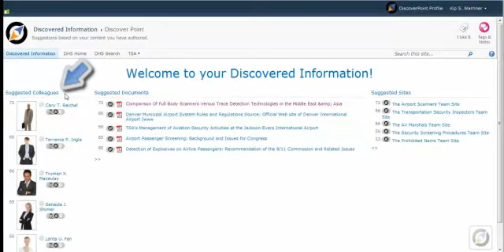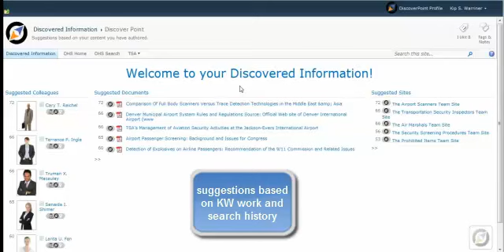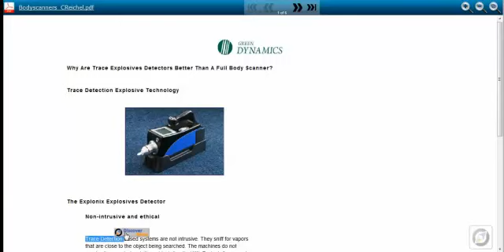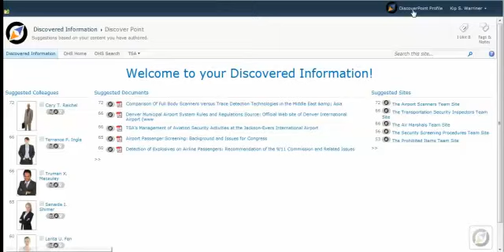DiscoverPoint Demo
Brief demonstration of DiscoverPoint